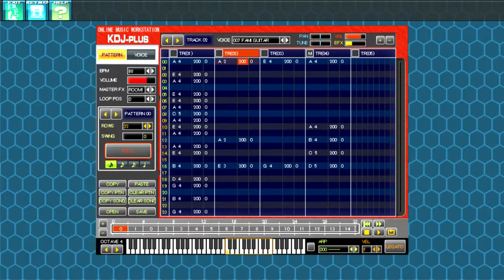(CBUNI KDJ-PLUS) 村下孝蔵 月あかり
弾き語り版